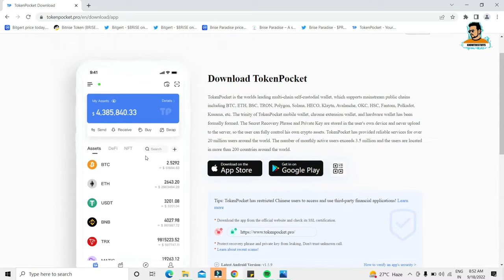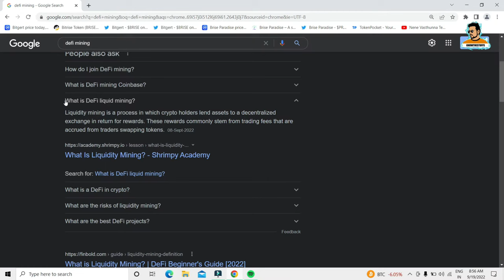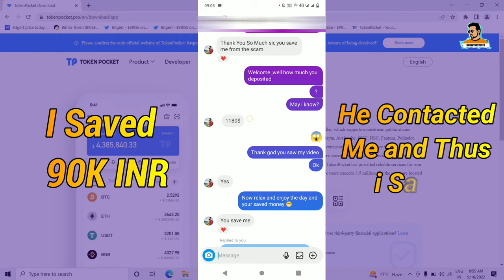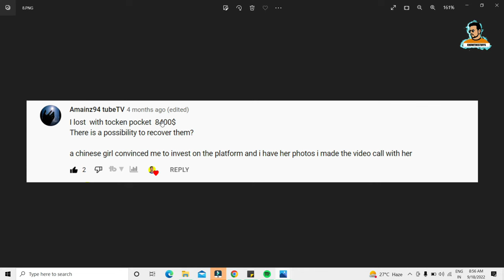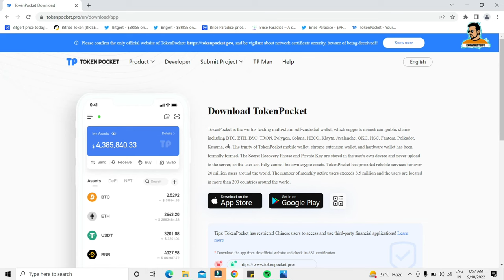Is Tokenpocket Scam or Legit ? Honest Review of TP Wallet ! Updated and Latest Review With Proof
Tokenpocket or tp wallet is now a days hot topic among crypto lovers and everyone is searching on google or internet , is tokenpocket scam or legit and actually you did not find any answer with proof .But in this expose video of tokenpocket i will show you with proof and after that you will surely get answers of all your doubts for 100% .

Tokenpocket is highly rated app on play store and you will get tons of positive reviews on it and can not able to figure it out about it's reality .So in this video i will help you to understood this app easily .

Give one like to this video and make this top trending video on this topic on youtube forever.

**Warning - I am not a financial advisor . Do your own research before doing anything or investing any kind of digital assets on web .Lastly i request you to do not use telegram as this is the heaven for scammers and hell for you and your fund.